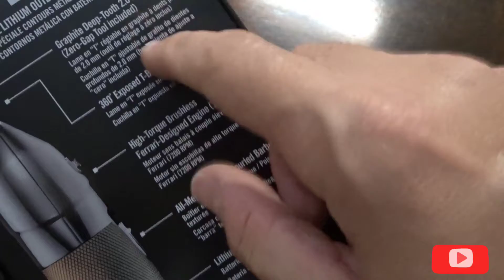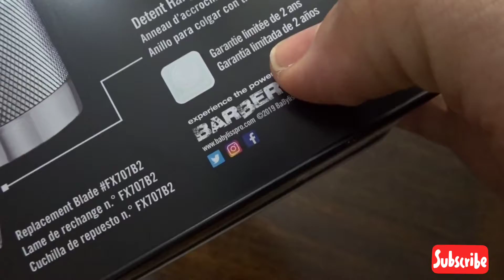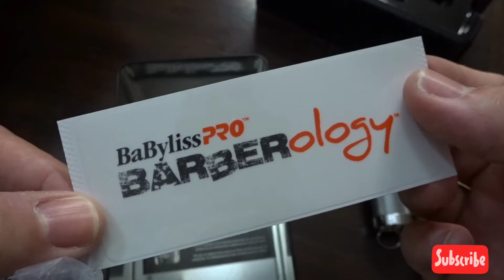💈Babyliss 787S💈😎 unboxing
Un desempaquetado de la babyliss 787s trimmer. Veremos que nos trae en su empaque esta increible maquina y algunas especificaciones.